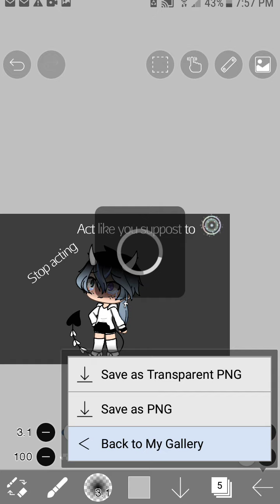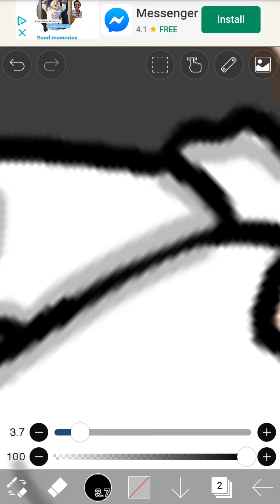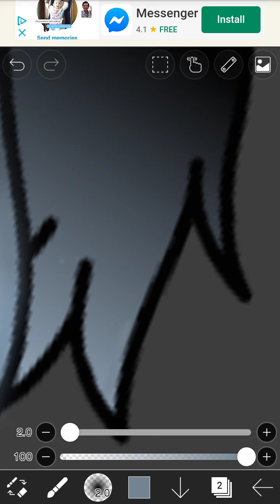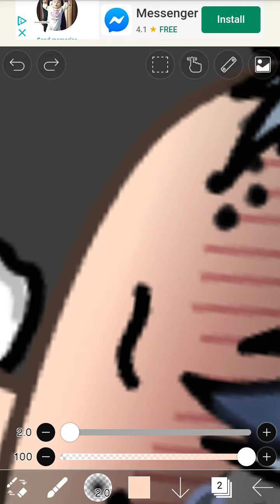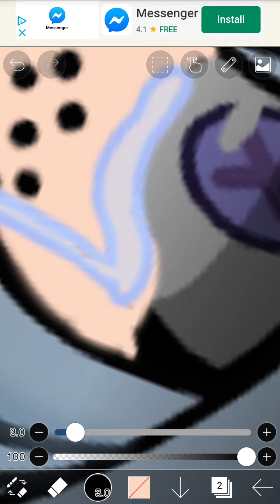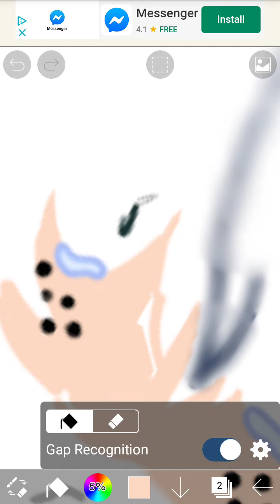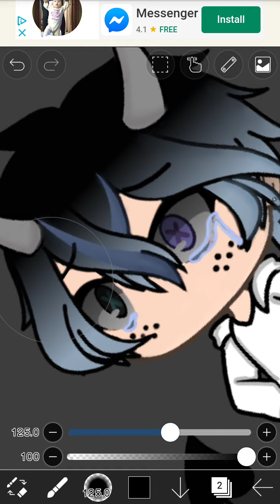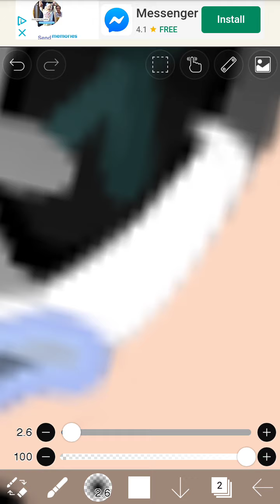Gacha edit 3??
I think this is edit e i had to  re-upload cuz i hot copywrited cuz Toy story was in Zhe backgroung beware Cringy and Fuck(Mabye not idk)